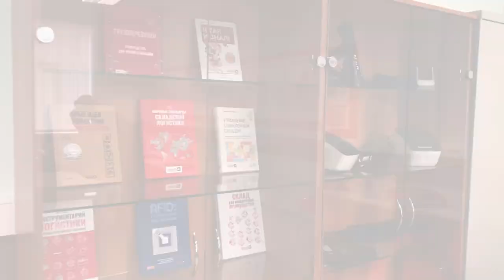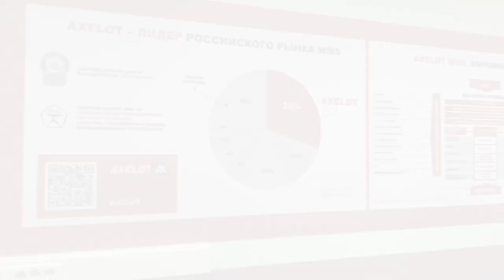Открытие AXELOT LAB на базе Финансового Университета при Правительстве Российской Федерации